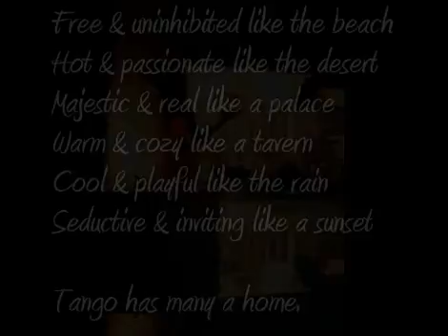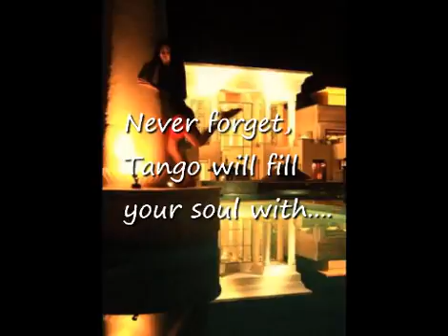Most Inspiring Tango Photos - OCTOBER 2009 Selections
Free & uninhibited like the beach; hot & passionate like the desert;  majestic & real like a palace; warm & cozy like a tavern; cool & playful like the rain; seductive & inviting like a sunset..Tango has many a home. This video shares some of the amazing photographic talent in our Tango world. We hope it touches you and inspires you as it did to us.